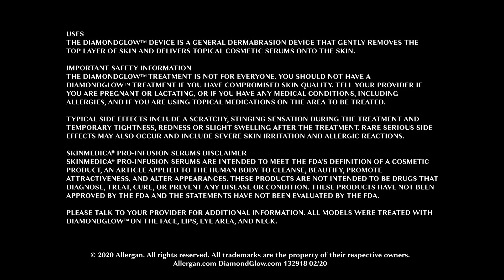DiamondGlow™ - Spa Cahaba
Experience DiamondGlow™—a next-level, noninvasive skin-resurfacing treatment, designed to work with SkinMedica®, the best in skincare science. Together, they deliver radiant, healthy-looking skin.